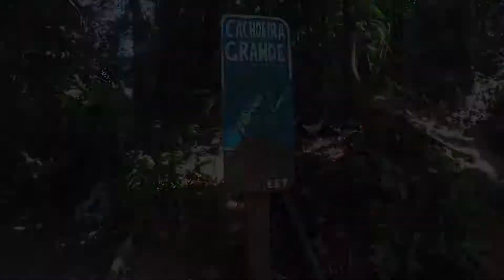TRINDADE RJ CACHOEIRA E PEDRA QUE ENGOLE